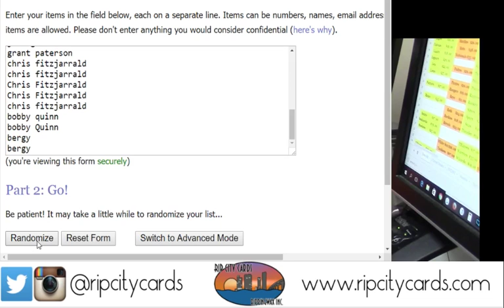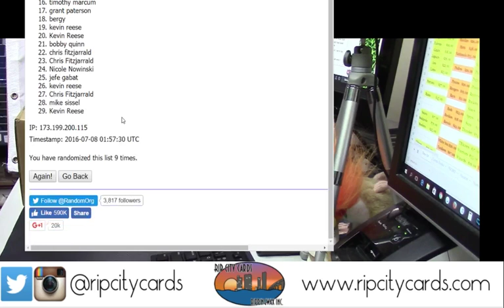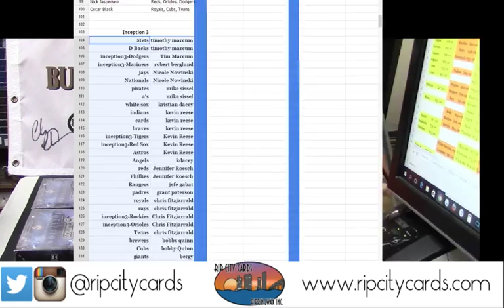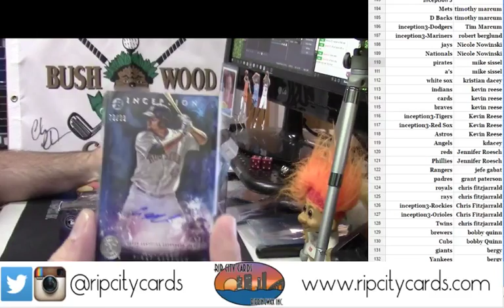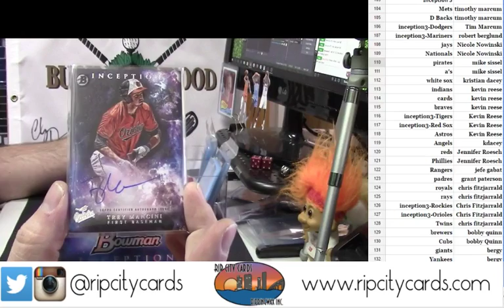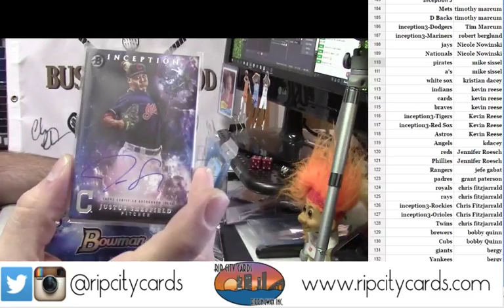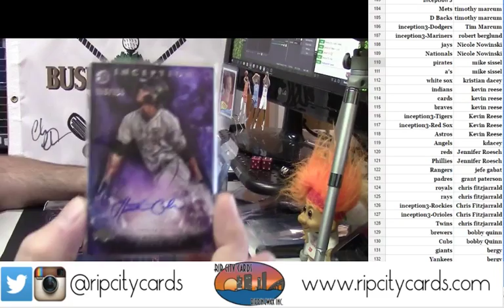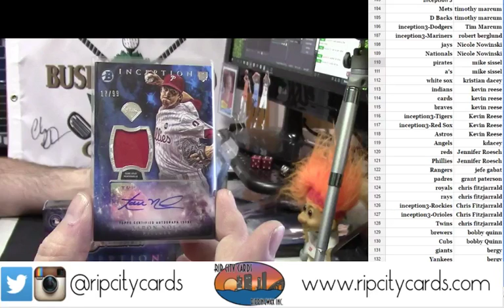2016 Inception pyt 3